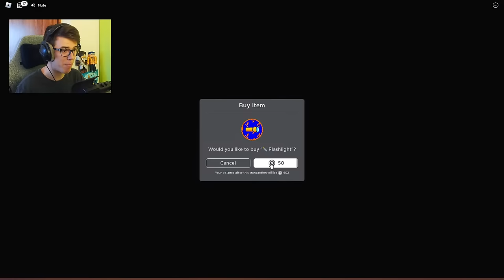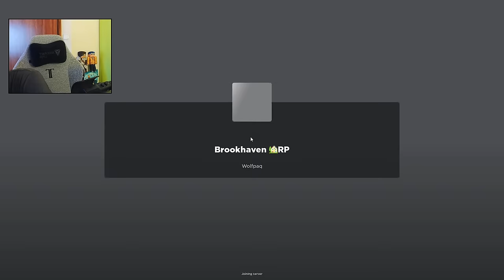😱 OTTALVÓS BULIBA HÍVTAK! Roblox Horror Story Billy 😱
Sajt32 ottalvós buliba megy Billyhez aki egy furcsa roblox ember...

PC:
RAM: Crucial BalliStix 16gb ddr4
CPU: Intel core i7 12700K
GPU: Gigabyte RTX 3070 Ti
Alaplap: ASUS ROG STRIX Z690-A
Hűtő, tápegység: Be quiet 800w /// Be Quiet dark rock